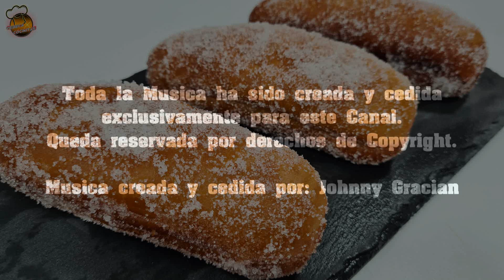XUXOS O PEPITOS DE CREMA EXPRESS - Mas FACIL imposible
Xuxos, Susos o Pepitos rellenos de crema Express

- 500ml Leche
- 2 Yemas de Huevo
- 85g Azucar + Cantidad extra para rebozar
- 50g Harina fina de maiz (Maizena)
- La piel de un limon
- Pan de Hot Dog (Perrito)

Hola cocinillas, hoy vamos a preparar un dulce delicioso que a todos nos gusta y lo comemos desde nuestra infancia se trata de unos xuxos, susos o pepitos rellenos de crema. La receta que os traigo hoy no vais a tener que hacer masa son express y es que quedan tan bien y apetecibles que es una manera facil de hacerlos sin ser expertos en la cocina ni perder mucho tiempo. Deliciosos. Espero que os guste cocinillas!